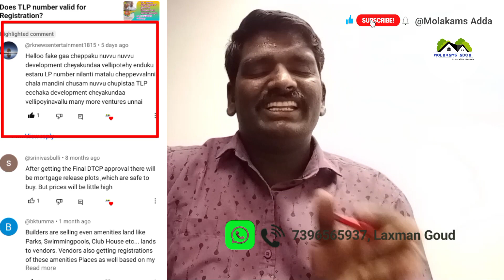Is TLP Number valid for house construction?